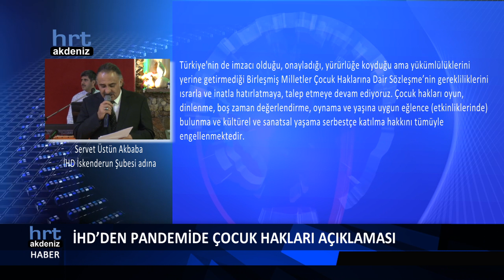Ali Yolcu ile Ana Haber 24 11 2020